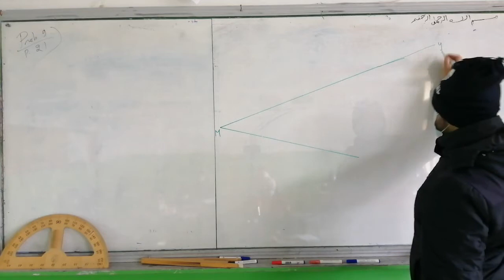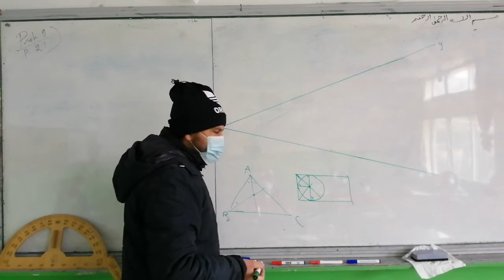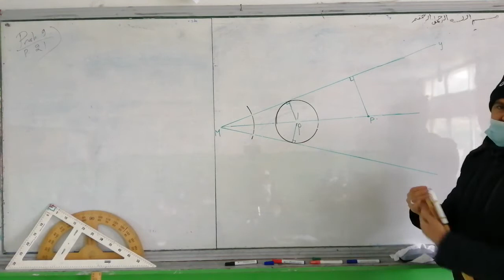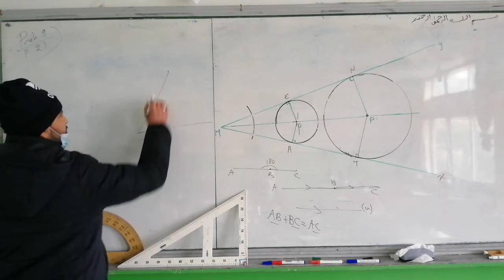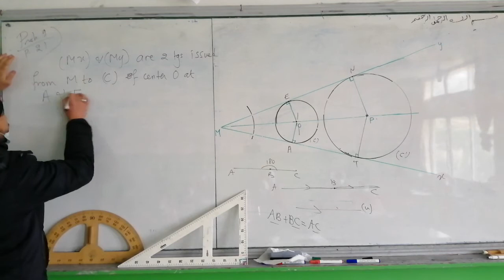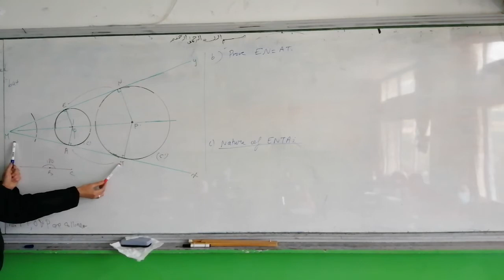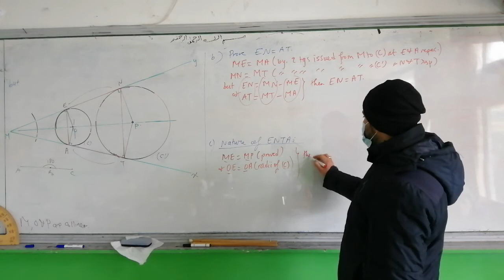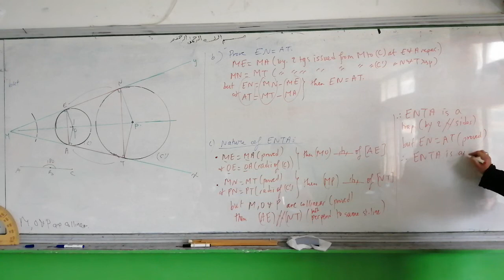Grade 9 Lines and circles (video 8) ex 9 page 21 in B. U. M